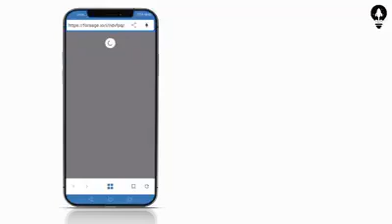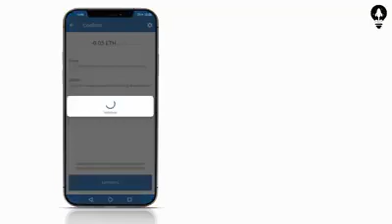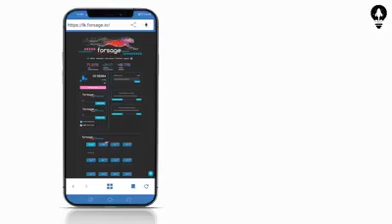How to join in forsage || How to instal trust wallet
this video belong to Forsage company
any issue for using of this promo video..
plz comment bellow i will surely un publish it.